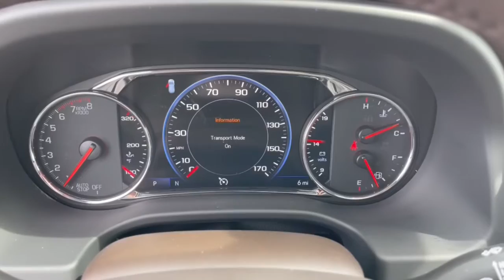2022 GMC Acadia Dublin, Powell, Hilliard, Columbus, Westerville GMN1326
Light Stone Metallic New 2022 GMC Acadia available in 2589 Billingsley Rd., Columbus, Ohio at Ricart Chevrolet Buick GMC. Servicing the Dublin, Powell, Hilliard, Columbus, Westerville, OH area.

FWD Cocoa/Light Ash Gray Leather.br$2000 off MSRP!brRecent Arrival!brThis Vehicle has the following Equipment : Interior Protection Package (LPO) (1st & 2nd Row All-Weather Floor Mats 3rd Row All-Weather Floor Mats and All-Weather Rear Cargo Mat (LPO)) Luxury Package (8-Way Power Passenger Seat Adjuster Heated & Ventilated Driver & Front Passenger Seats Heated Rear Outboard Seating Positions Power Passenger Lumbar Control Seat Adjuster Power Tilt & Telescopic Steering Column and Power-Adjustable Body-Color Outside Heated Mirrors) Memory Package Preferred Equipment Group 4SA Preferred Package (Heated Steering Wheel) Technology Package (8 Multi-Color Enhanced Dr Instrument Info Display HD Surround Vision and Heads-Up Display) FWD Cocoa/Light Ash Gray Leather 18 Aluminum Wheels 3.47 Final Drive Axle Ratio 3rd row seats: split-bench 4-Way Manual Passenger Seat Adjuster 4-Wheel Disc Brakes 6-Passenger (2-2-2 Seating Configuration) 8 Speakers 8-Way Power Driver Seat Adjuster ABS brakes Air Conditioning Alloy wheels AM/FM radio: SiriusXM with 360L Auto High-beam Headlights Auto-dimming Rear-View mirror Automatic temperature control Bose Premium 8-Speaker Audio System Feature Brake assist Bumpers: body-color Compass Delay-off headlights Driver door bin Driver vanity mirror Dual front impact airbags Dual front side impact airbags Dual SkyScape 2-Panel Power Sunroof Electronic Stability Control Emergency communication system: OnStar and GMC Connected Services capable Four wheel independent suspension Front anti-roll bar Front Bucket Seats Front Center Armrest Front dual zone A/C Front fog lights Front reading lights Fully automatic headlights Garage door transmitter Heated door mirrors Heated Driver & Front Passenger Seats Heated front seats Illuminated entry Knee airbag Low tire pressure warning Navigation System Not Equip w/Ventilated Seat Cushion Blower Motor Not Equipped w/Front & Rear Park Assist Occupant sensing airbag Outside temperature display Overhead airbag Overhead console Panic alarm Passenger door bin Passenger vanity mirror Perforated Leather-Appointed Seat Trim Power door mirrors Power Driver Lumbar Control Seat Adjuster Power driver seat Power Liftgate Power steering Power windows Premium audio system: GMC Infotainment System Radio data system Radio: AM/FM 8 Diagonal Multi-Touch Navigation Rear air conditioning Rear anti-roll bar Rear reading lights Rear window defroster Rear window wiper Remote keyless entry Roof rack: rails only Security system SiriusXM w/360L Speed control Speed-sensing steering Spoiler Steering wheel mounted audio controls Tachometer Telescoping steering wheel Tilt steering wheel Traction control Trip computer Turn signal indicator mirrors Variably intermittent wipers Voltmeter Wheels: 20 Machined Aluminum w/Dark Accents Wireless Apple CarPlay/Wireless Android Auto and Wireless Charging (LPO) Light Stone Metallic 2022 GMC Acadia SLT 4D Sport Utility 2.0L Turbocharged 9-Speed Automatic FWD 22/29 City/Highway MPGbrWe can Come to you. Free pick up and Delivery for Service And Sales! We bring a sanitized vehicle to you! We can also evaluate your trade at your home or Office. Calls us for Details and an appointment. Must Finance thru GM Financial to qualify. Price includes: $1000 - Buick & GMC Consumer Cash Program. Exp. 07/05/2022 $250 - Buick and GMC Purchase Loyalty Program. Exp. 07/05/2022 $250 - GM Financial Bonus Cash Program. Exp. 07/05/2022 $500 - GM Military Cash Allowance Program. Exp. 01/03/2023
Preferred Equipment Group 4SA|3.47 Final Drive Axle Ratio|18 Aluminum Wheels|Wheels: 20 Machined Aluminum w/Dark Accents|6-Passenger (2-2-2 Seating Configuration)|Perforated Leather-Appointed Seat Trim|Not Equip w/Ventilated Seat Cushion Blower Motor|Preferred Package|Technology Package|Radio: AM/FM 8 Diagonal Multi-Touch Navigation|Interior Protection Package (LPO)|Wireless Charging (LPO)|Dual SkyScape 2-Panel Power Sunroof|Not Equipped w/Front & Rear Park Assist|SiriusXM w/360L|8-Way Power Driver Seat Adjuster|4-Way Manual Passenger Seat Adjuster|8-Way Power Passenger Seat Adjuster|Memory Package|Power Driver Lumbar Control Seat Adjuster|Power Passenger Lumbar Control